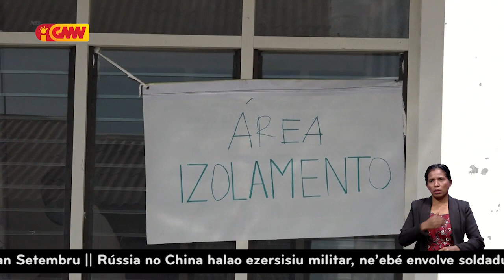MS to agora seidauk hatene lolos orijin Variante Delta Tama iha Ermera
MS to agora seidauk hatene lolos orijin Variante Delta Tama iha Munísipiu Ermera